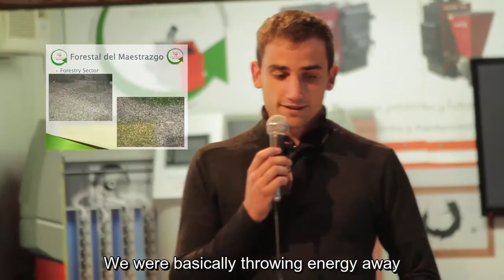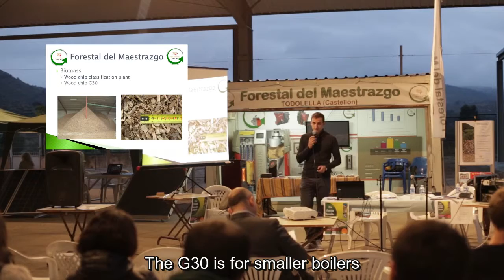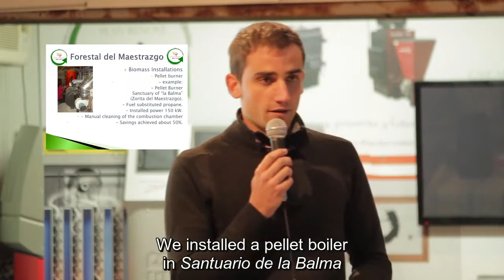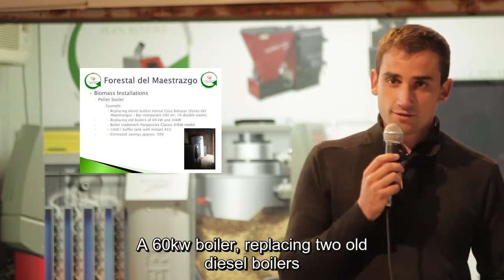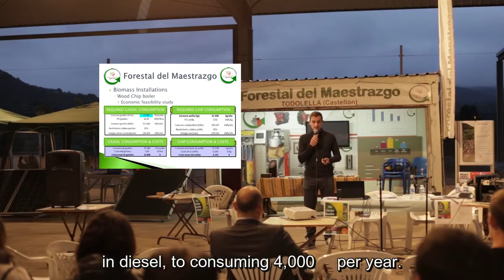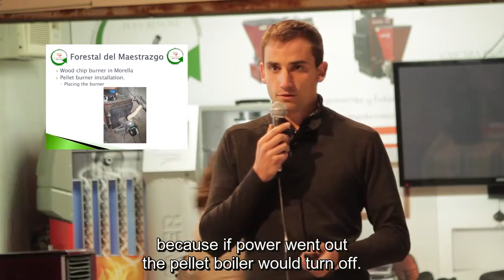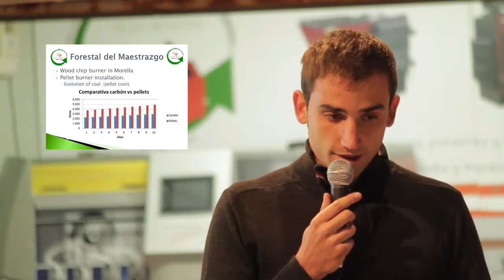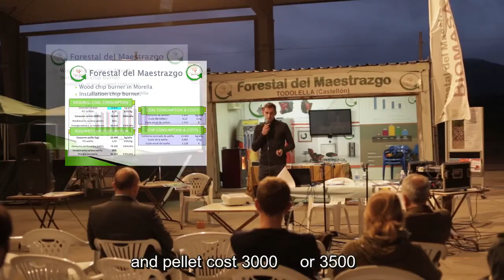Forestal del Maestrazgo (Biomass installations) Multiplier Event Atzeneta 2015 (Spain) IN2RURAL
Seminar given by Daniel Gascón (Forestal del Maestrazgo, Biomass installations for farms and District Heating) in the Multiplier Event of Atzeneta (Spain), 30th October 2015, as part of project IN2RURAL funded by the Erasmus+ programme of the European Union